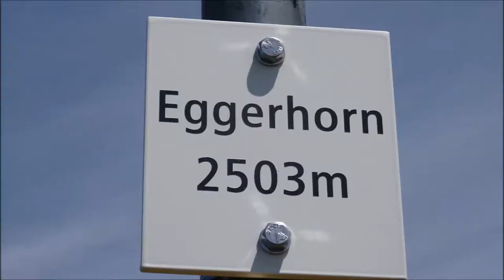WANDERN: Eggerhorn im Binntal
Eggerhorn (2503 m)